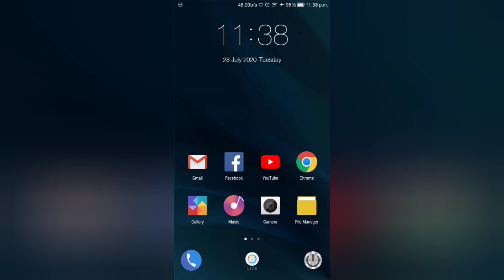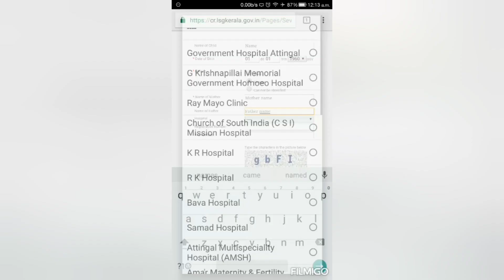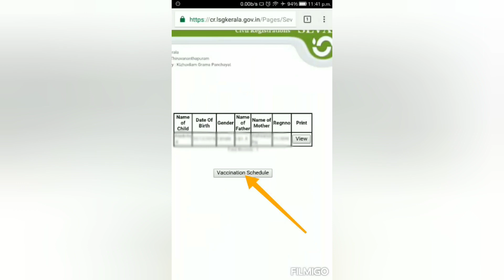Download your birth certificate using Mobile phone | How to download birth certificate online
Hi friends,

It's very easy to download birth certificate for anyone  by viewing this video. If you are having a smart phone with internet connection you can download the birth certificate. The link to open the site is

Note: Select your birth registered area details while searching birth certificate.